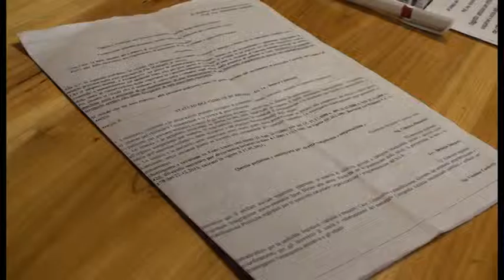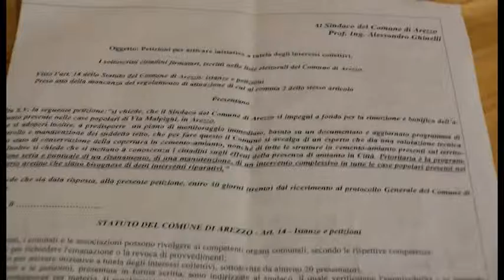Amianto in via Malpighi, Sunia e Comitato chiedono incontro al Prefetto